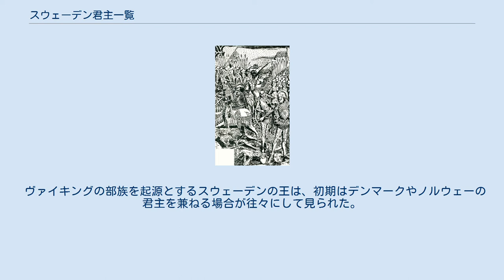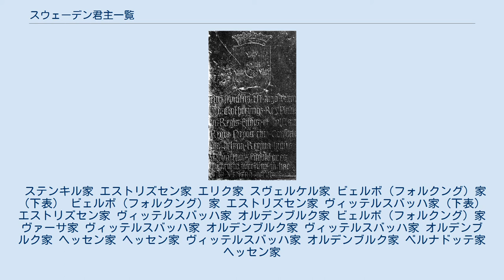スウェーデン君主一覧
スウェーデン君主一覧（スウェーデンくんしゅいちらん）では、過去にスウェーデンを統治した君主を列記する。
 ヴァイキングの部族を起源とするスウェーデンの王は、初期はデンマークやノルウェーの君主を兼ねる場合が往々にして見られた。
カルマル同盟によるデンマークとの同君連合およびウップランド貴族のヴァーサ王朝を経て、近世以降はドイツ系の王朝が続いてきた。
 現在はナポレオン旗下のフランス元帥であったジャン＝バティスト・ベルナドットを祖とするベルナドッテ王朝であり、王位継承は1980年施行の憲法改正により最長子相続制をとっている。
 なおカール王およびエリク王の即位番号は、16世紀ごろに生まれたゴート起源説により信じられている架空の王の存在を含めた番号である。